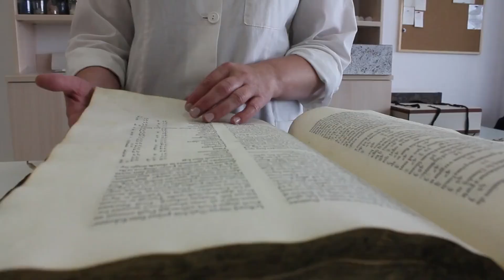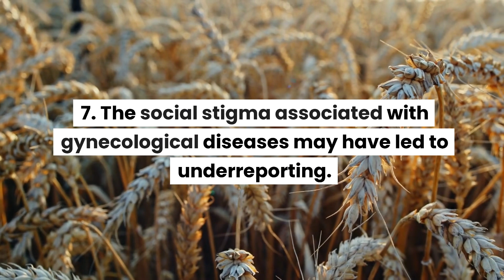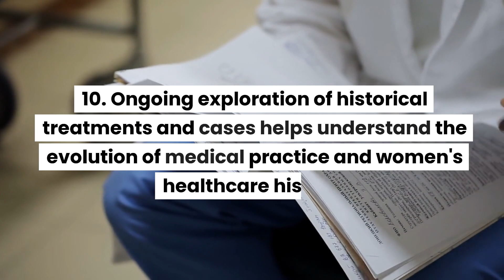What Was Pelvic Inflammatory Disease (PID) Like in the Middle Ages?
What Was Pelvic Inflammatory Disease (PID) Like in the Middle Ages, and What Historical Books Mentioned Conditions Related to It?

Pelvic Inflammatory Disease (PID) may have been described in various ways in medieval medical texts, although specific terminology has evolved. Historical figures like Eleanor of Aquitaine and Anne of Bohemia may have suffered from conditions resembling PID.

HISTORICAL BOOKS THAT MENTIONED CONDITIONS RELATED TO PID, CHLAMYDIA, GONORRHEA:

    Trotula: A collection of texts by female practitioners in Salerno, providing insight into women's health issues, including conditions resembling PID.
    De Morbo Gallico (On the French Disease): A treatise discussing syphilis, which may also allude to gonorrhea.
    Canon of Medicine by Avicenna: Includes descriptions of urogenital symptoms that may relate to these diseases.
    Gynecology by Soranus of Ephesus: An ancient text with information about female reproductive health, possibly including conditions similar to PID.

FACTS ABOUT PID IN THE MIDDLE AGES:

    PID might have affected prominent figures like Eleanor of Aquitaine and Anne of Bohemia.
    The exact prevalence of PID in the Middle Ages is unknown, but gynecological conditions resembling PID were likely common.
    Treatments often involved herbal remedies, bloodletting, and prayer.
    Many treatments were likely ineffective and could exacerbate the condition.
    The connection between sexually transmitted infections (STIs) and PID was not understood.
    Midwives and local healers played a crucial role in treating PID.
    The social stigma associated with gynecological diseases may have led to underreporting.
    Texts like the Trotula provide insight into how women's health issues were treated during this period.
    The study of PID in the Middle Ages offers insights into broader societal attitudes towards women's health and sexuality.
    Ongoing exploration of historical treatments and cases helps understand the evolution of medical practice and women's healthcare history.